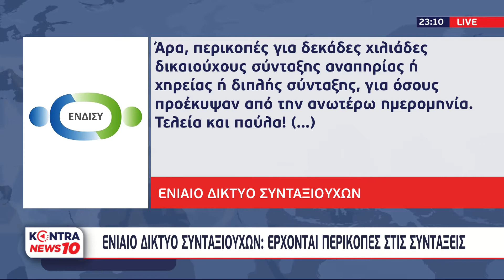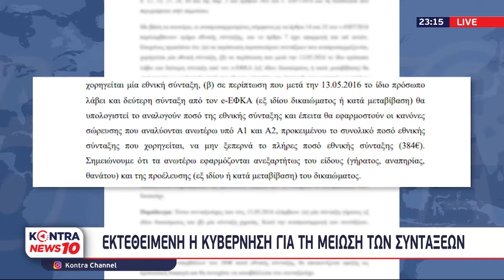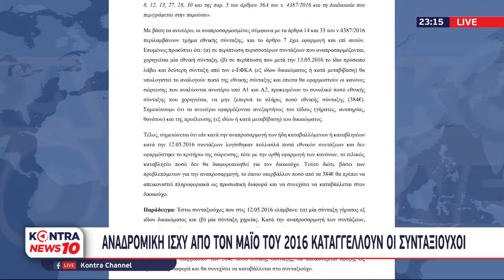Έκρηξη τιμών στο Ρεύμα - Μείωση συντάξεων Τσακλόγλου: Ιάσονας Σχινάς Παπαδόπουλος Κώστας Πουλακίδας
Έκρηξη ακρίβειας στο Ρεύμα - Μείωση συντάξεων Τσακλόγλου: Ιάσονας Σχινάς Παπαδόπουλος Κώστας Πουλακίδας

► DIGEA
► NOVA